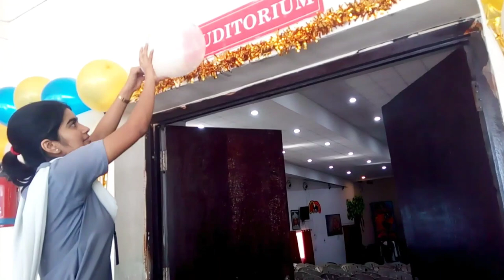12th Grade FAREWELL 2022- Behind The Scenes | Army Public School, Pune | Farewell Vlog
12th class farewell, Aps farewell, Farewell, Farewell 2022, Farewell behind the scenes, Farewell bts, School farewell, class 12th farewell, farewell vlog